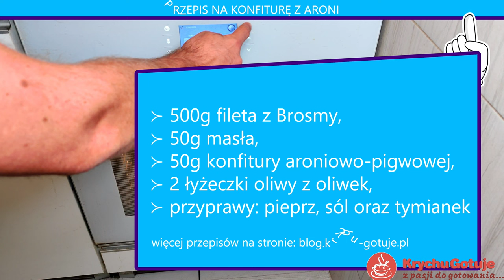PIECZONA RYBA W PIEKARNIKU. Tylko 30 minut!!! Pyszna i prosta do przygotowania.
Pyszny przepis na przygotowanie ryby w 30minut!!!